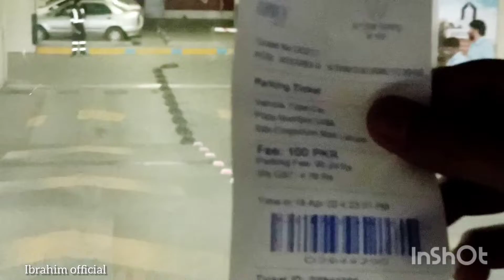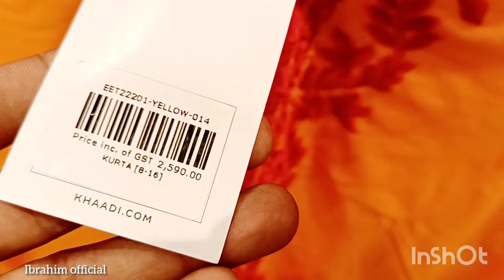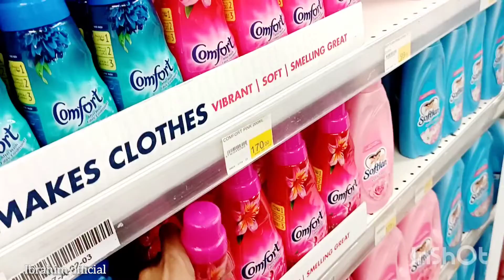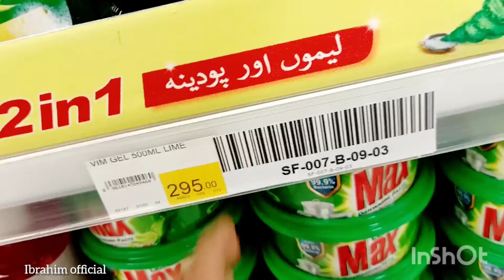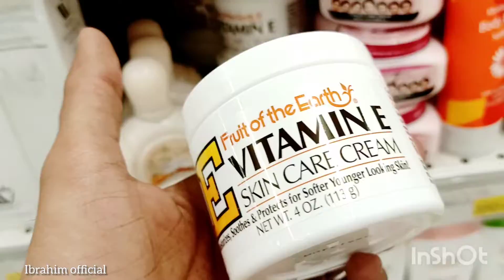Aj Edi ki shopping krny Emporium mall Gay ||Ibrahim official